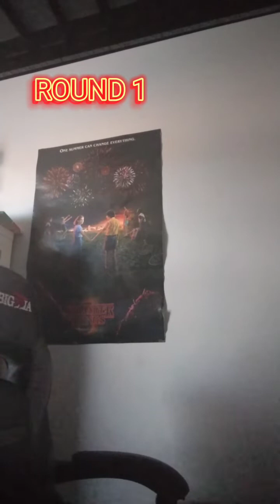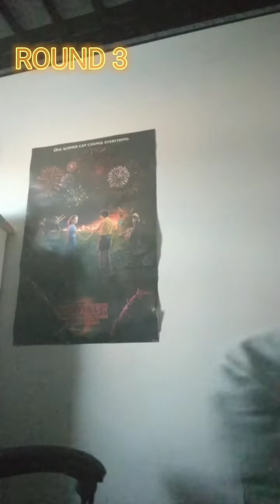me and archplyz CHALLENGE warhead